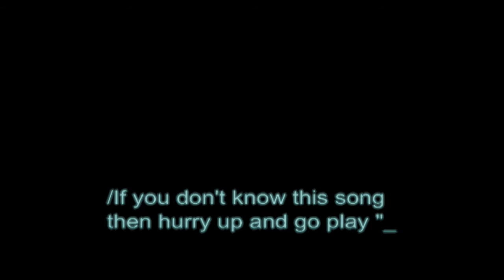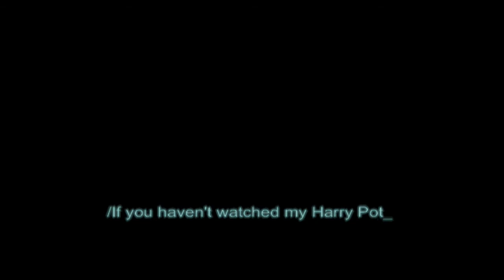Skate 2 Montage 2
/. Skate 2 Montage 2 Electric Boogaloo

Also the music/sound during the "Error" is the end of the Bloc party song  "One Month Off"

I realize most of these tricks are easy, but they sync up with the music well and look good.

I realize this is a bit faggoty/wanky but It certainly helped my editing skills get better.